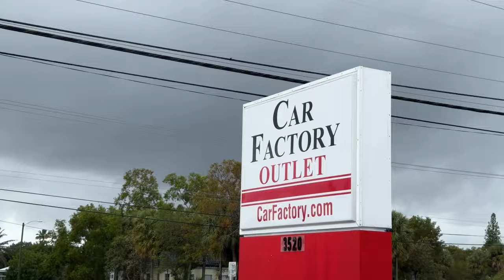We bought a car in 2 months✌️ || USA car scams‼️|| Checklist || Florida || Ms in US🇺🇸…